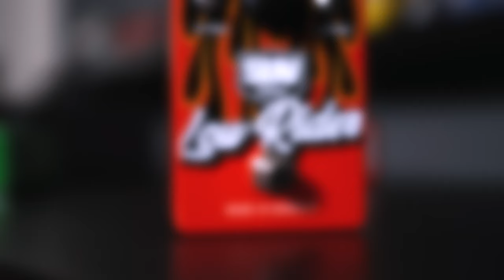How To Sound Like Catfish and The Bottlemen - Cocoon w/Pedals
Here's a look at getting the tones on this classic Catfish and The Bottlemen song, some great guitar parts and effects going on here, hope you enjoy!

- Macmull S-Classic

- Macmull T-Classic

- SUV Pedals Low Rider

- Walrus Audio Lillian Phaser

- Cornell Romany Pro

- Universal Audio Apollo Twin MKII Duo

- iZotope RX7

- Universal Audio Plug-Ins

- Sony A7RIII (Body)

- Hosa Cables